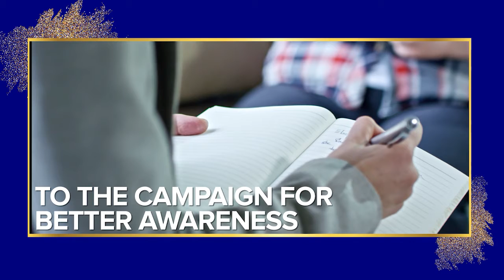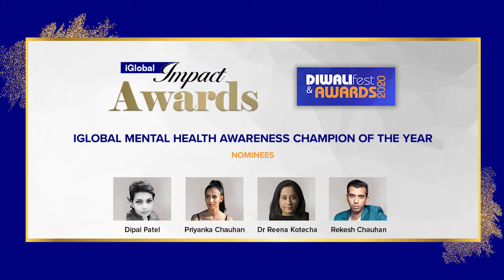Global Mental Health Awareness Champion of the Year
No one should feel alone with whatever issues they may be experiencing under the surface. These individuals have all worked hard to highlight a big issue facing the global community today – mental health. At ‘iGlobal’, we are committed to the campaign for better awareness and understanding of mental health issues, and so here we give a big cheer to some of our community veterans.